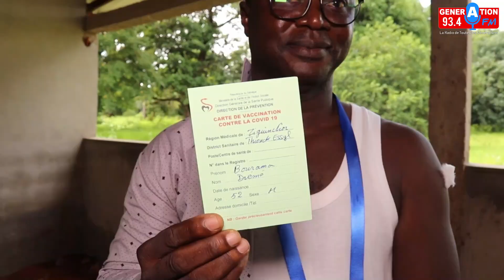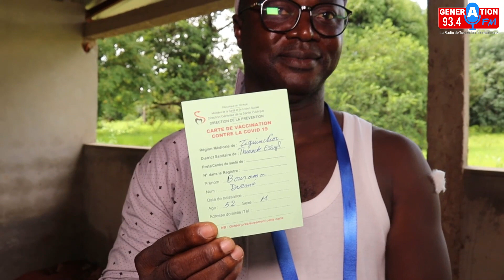Buluji 2023 à Djimande, la lutte contre le cancer du col de l'utérus au cœur des retrouvailles